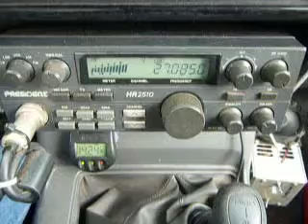10-19-2013 ModSqd 187/IL